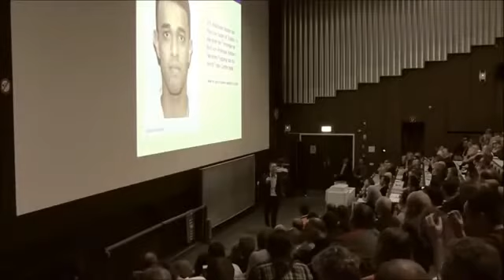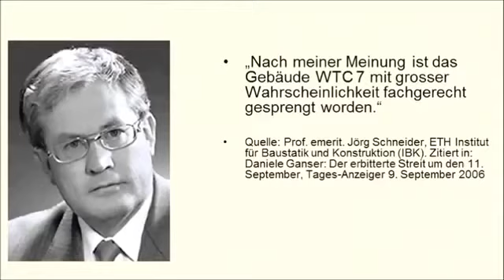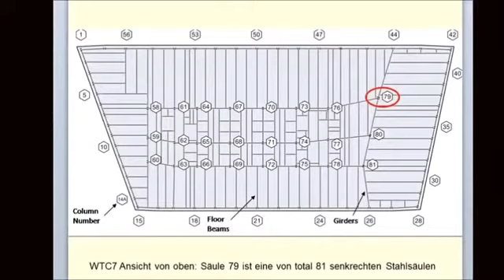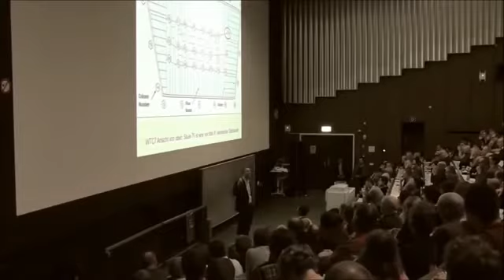DR. Daniel Ganser Wir wurden alle getäuscht (Uni. Köln 2017 Dr.Daniele Ganser)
Das wir getäuscht werden bzw getäuscht wurden müssen wir erkennen und uns eingestehen. Jetzt müssen wir diese Fakten an die weiter geben die davon noch nie gehört haben denn nur so können wir diese verlogenen Kriege endlich beenden . Deshalb bitte ich euch darum das video im netz zu teilen und euren Freunden Eltern Lehrern unD allen anderen davon zu erzählen.